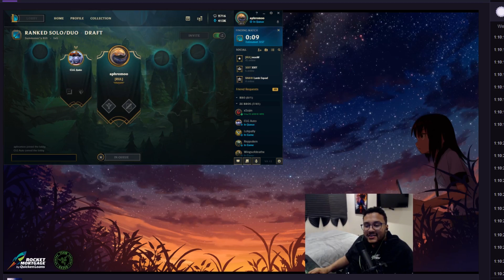RELATIONSHIP ISSUES FT. CLG AUTO | APHROMOO